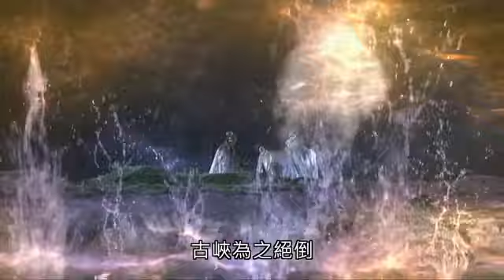霹靂戰冥曲-段驚秋VS澹台軛-以武會友-Part4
請支持臺灣布袋戲本土文化

此版權為「霹靂國際多媒體」所有
收錄於霹靂戰冥曲05、06章